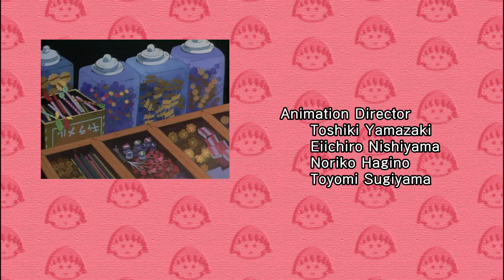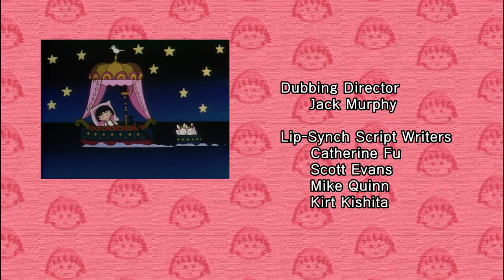Chibi Maruko Chan Eng Dub #808 "Maruko Goes to a Sushi Restaurant" and the other